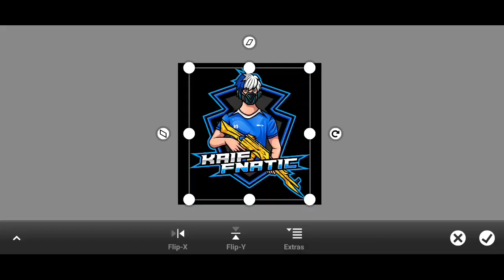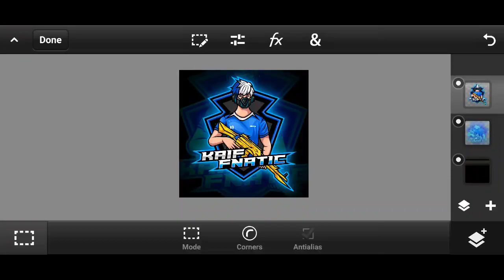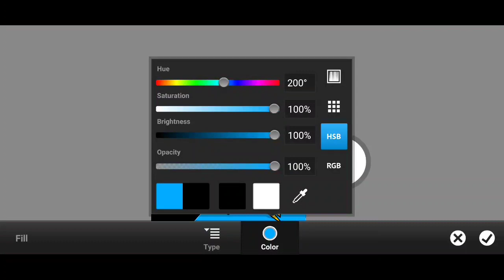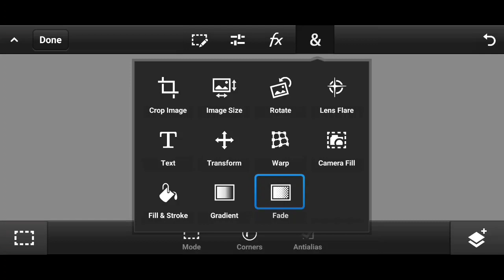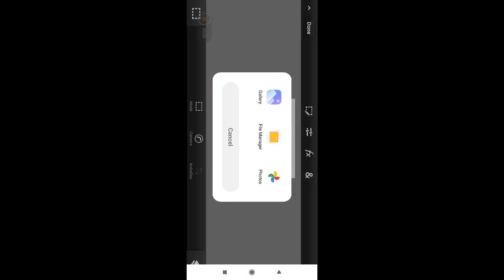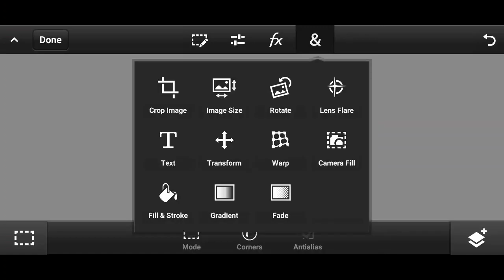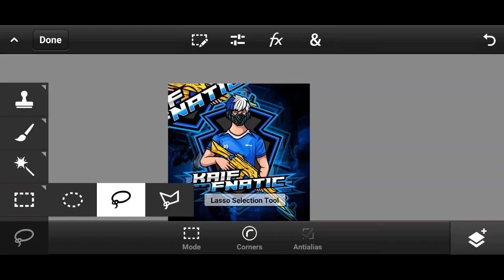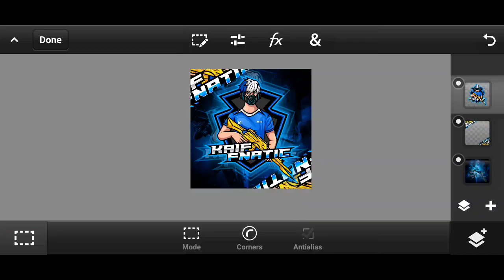How To Make Mascot Logo Background | Make Different Types Of Mascot Logo Backgrounds | Ps Touch CC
Hello Guys In Today's Video I Am Going To Teach You How To Make Free Fire Different Gaming Logo Background in Your Android I Hope You Like This Video.

🗨️Your Queries🗨️
how to make free fire gaming logo
how to make free fire gaming logo malayalam
how to make free fire gaming logo in picsart
 how to make free fire gaming logo on android
how to make free fire gaming logo for youtube channel
how to make free fire gaming logo in tamil
how to make logo for pubg
how to make logo like carryminati
how to make logo in photoshop
how to make logo like scout
how to make logo animation
how to make logo animation in kinemaster